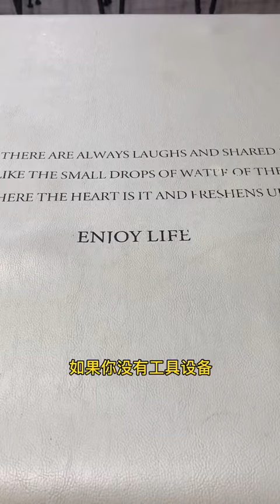Do you like to drink coffee?